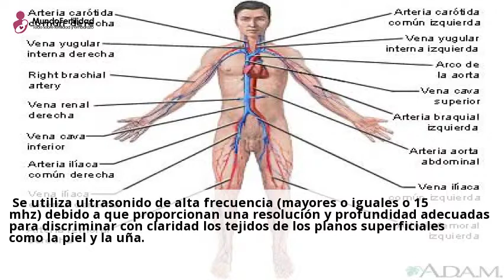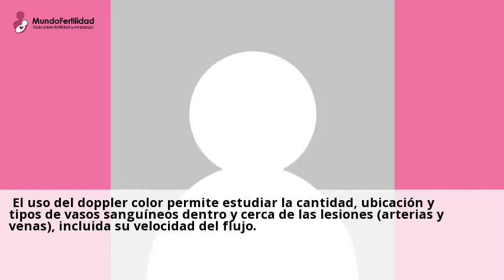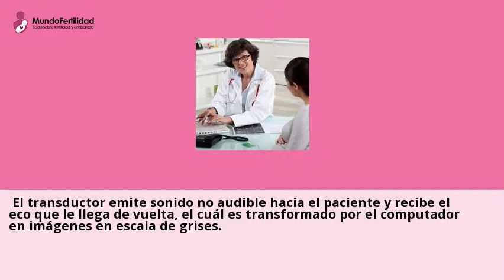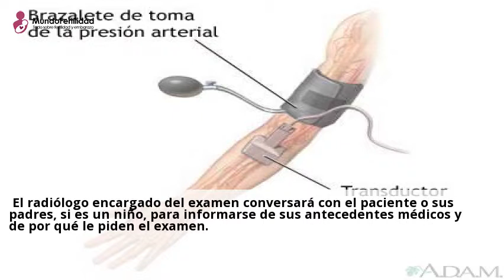Ecografía de Piel Adulto &middot; SOCHRADI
Ecografia Doppler color Dermatologica / Ecografia Doppler color de Partes
Blandas Superficiales de Adultos y Ninos. Es una tecnica de diagnostico por
imagen ...Consulta a clinicas de Ecografia Doppler online y gratis